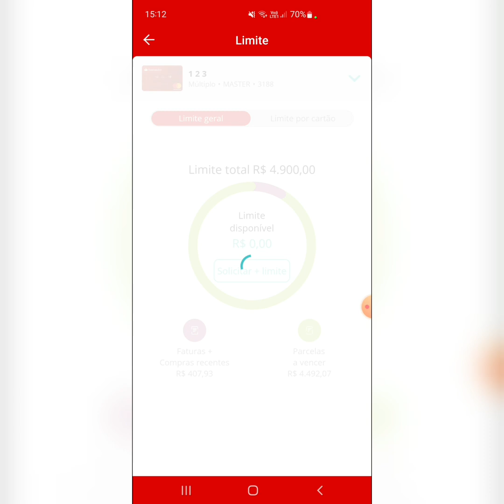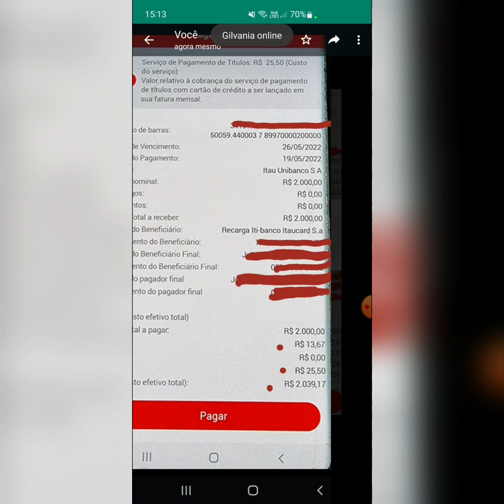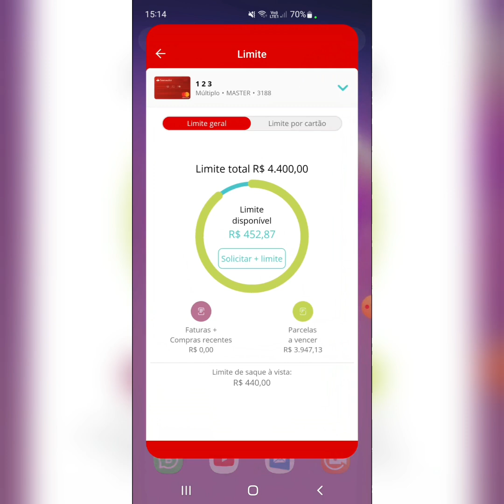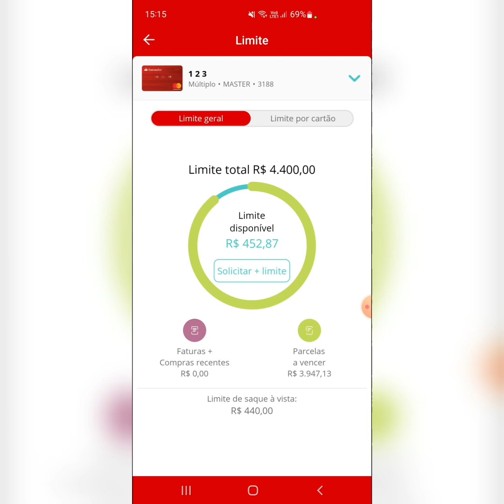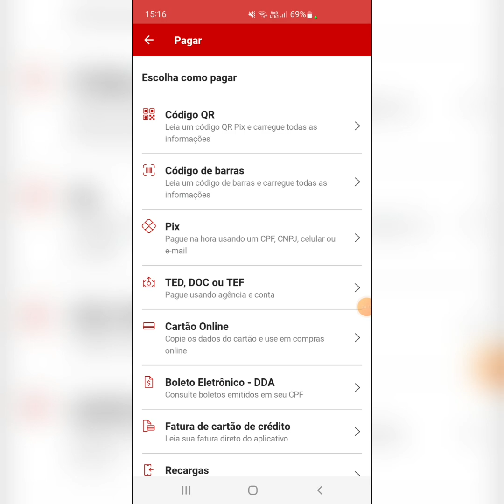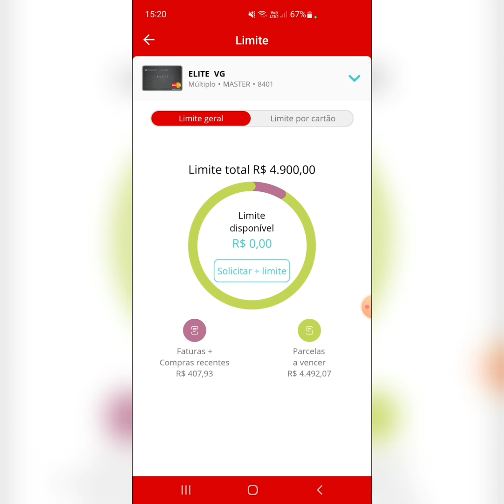Atenção Pipoco 💳 pagando Boleto com cartão de crédito Santander com taxas boa mais limite não deu 🙈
meu convite Fila de espera revolut👉I’ve got my place in the queue for @RevolutApp ‘s banking revolution! RevInTheBRA intragra pipoco dos cartões 👉 Estou no Instagram como @pipocodoscartoes. Instale o aplicativo para seguir minhas fotos e vídeos.